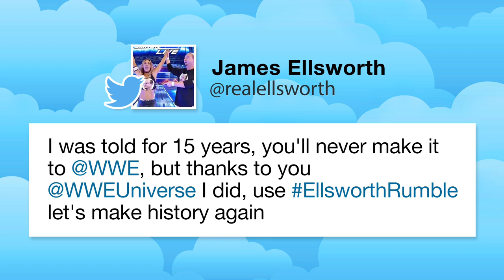Who wants James Ellsworth in the Royal Rumble Match?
Only a handful of opportunities remain for the Royal Rumble Match, and Cathy Kelley wants to know if James Ellsworth should get one of them.